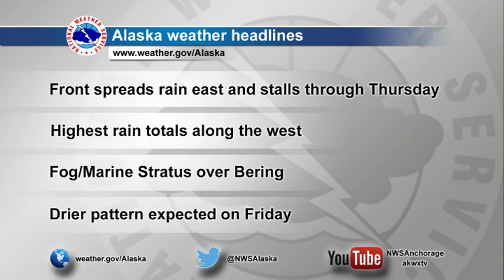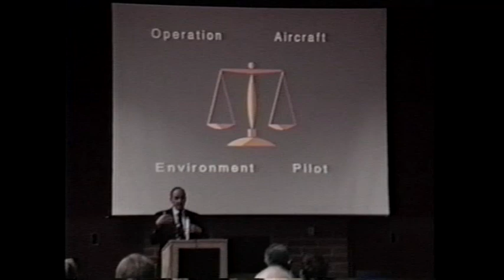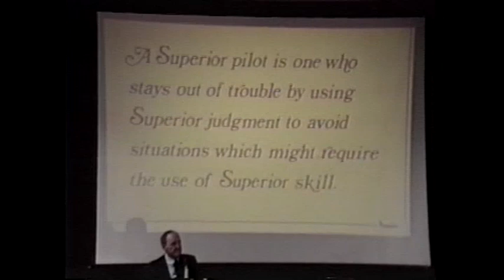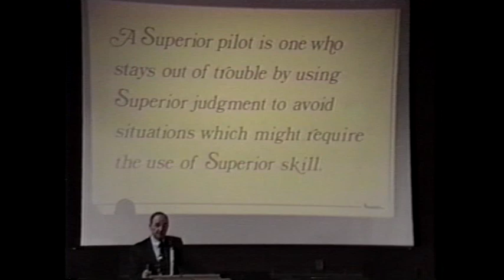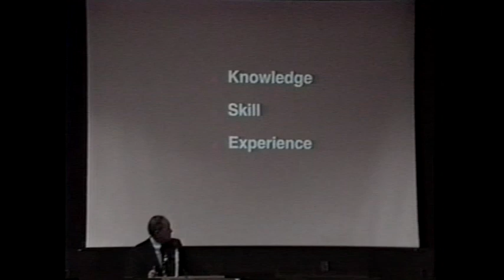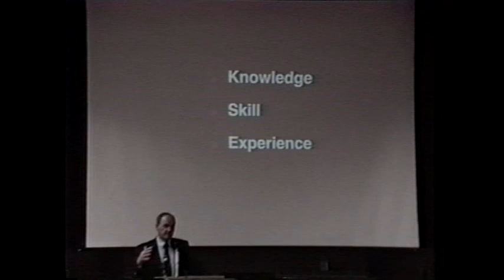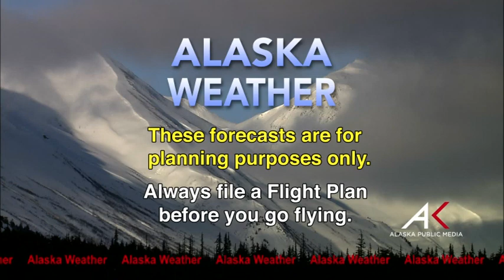August 2nd, 2017 - Alaska Weather